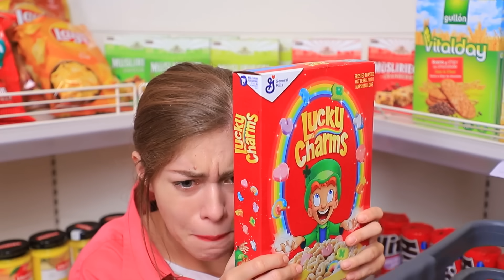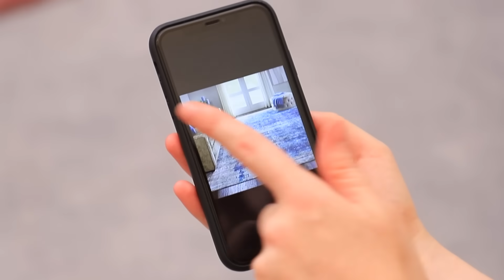Problemas de Chicas con Piernas Largas y Cortas / Problemas de Personas Altas y Bajas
¿La vida es igual para personas altas y bajas? ¿Qué es mejor? Cada uno de ellos tiene sus pros y sus contras. ¡Mira el nuevo video de WooHoo sobre problemas de tener piernas largas o piernas cortas!